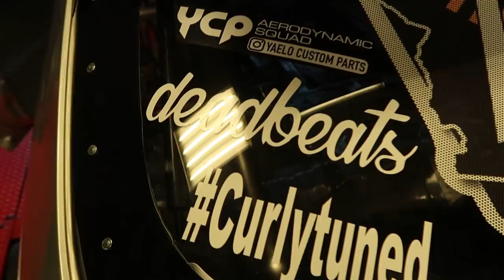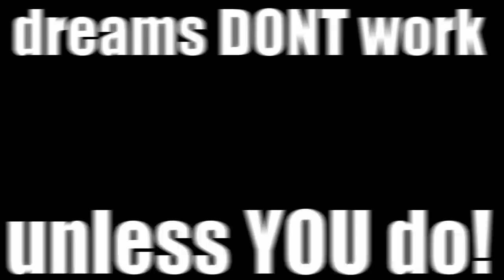Dyno day2! The vans first voyage!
Audew portable power station